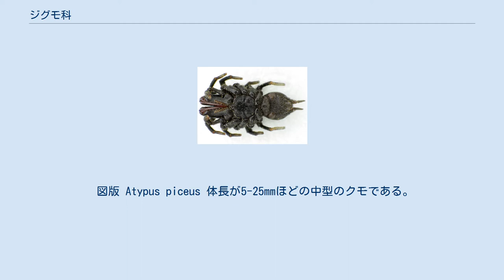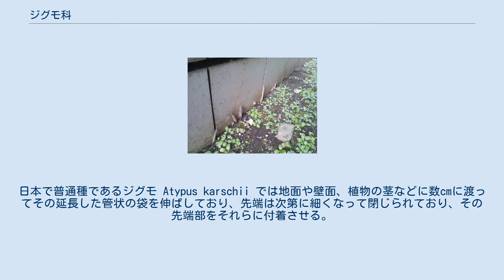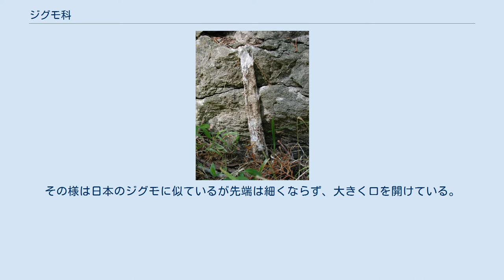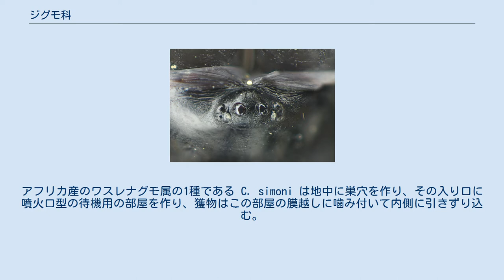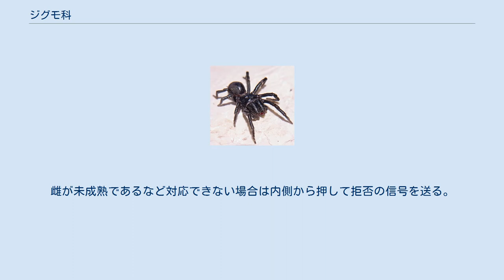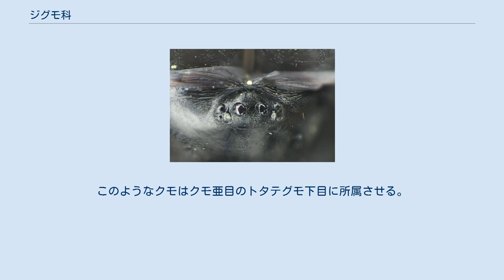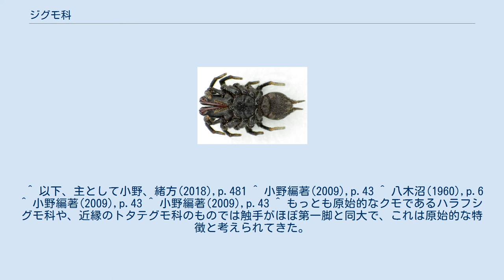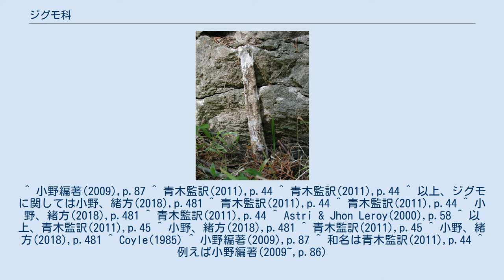ジグモ科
ジグモ科 Atypidae は原始的なクモの1群である。
長く大きな大顎を持ち、地中に縦穴を掘り、入り口に糸で作った筒をつける。
 図版 Atypus piceus 体長が5-25mmほどの中型のクモである。
眼は8個、歩脚の爪は3つ、書肺は2対4個ある。
上顎が強力でよく発達しており、前方水平に大きく突き出ており、その長さは背甲に相当するほどとなる。
また強力な顎を伴っている。
上顎の下面に牙溝は不明瞭で、前牙堤には鋭い歯が並ぶ。
近縁のトタテグモ科などのものでは上顎の基節の先端背面に鋭い歯が並んでおり、これを馬鍬と呼んで穴を掘ることなどに用いられるものであるが、本科のものでは存在しはない。
頭胸部背面では、頭部が高く盛り上がる。
触肢は第1脚より遙かに短く細く、上顎と同程度の長さである。
糸疣は3対だが、前外疣は痕跡的となっている。
また中疣(後内疣)はその基部が互いに接近している。
 英名はこの科共通に purse-web spider （財布のような網のクモ）が使われている。
 地中生活のものであり、縦穴を掘って中に潜み、縦穴は内側を糸で裏打ちし、雌はこの穴の中で一生を過ごし、まず外には出ない。
入り口からは糸で作られた膜から出来た円筒を上に伸ばす。
日本で普通種であるジグモ Atypus karschii では地面や壁面、植物の茎などに数cmに渡ってその延長した管状の袋を伸ばしており、先端は次第に細くなって閉じられており、その先端部をそれらに付着させる。
この部分に昆虫などが触れた時にクモはその内側から噛み付き、膜を破って昆虫を内部に引きずり込んで食べる。
ヨーロッパ産のジグモ属のものはこの地上部は露出していることが少なく、短く地上を這うものが多い。
北アメリカ産のアメリカジグモ属 Sphodros のものでは地上部は長さ15cmにも渡って伸び、表面には枯れ草や小枝がついてカモフラージュされているが、何しろ長いのでよく目につく。
その様は日本のジグモに似ているが先端は細くならず、大きく口を開けている。
ワスレナグモ属 Calommata では日本のワスレナグモ C. signata ではほとんど地上から伸び出させず、地表面で切り落とされたようになっており、クモは入り口で待ち伏せして通りかかる昆虫に飛びかかって巣穴に引きずり込むが、アフリカ産のワスレナグモ属のものはやはり巣の地上部を地表に這わせる。
アフリカ産のワスレナグモ属の1種である C. simoni は地中に巣穴を作り、その入り口に噴火口型の待機用の部屋を作り、獲物はこの部屋の膜越しに噛み付いて内側に引きずり込む。
 クモは巣の地上部の振動に敏感で、獲物の昆虫が膜に触れて振動を伝えるとクモはその位置を正確に察知し、長い牙をその壁越しに突き出して獲物を刺し貫き、そのまま引っかけて離さない。
次にクモは牙と上顎の歯を使って巣の壁に裂け目を作り、そこから獲物を巣内に引き入れ、クモの居住部分である巣の地下部へと引きずり込んで食べる。
後に戻ってきて、切り裂いた部分は内側から糸で補修する。
アメリカジグモ属のものでは食べかすや糞を先端の開いた口から放出する。
 ジグモでは成熟に3年以上を要し、雌ではさらに年を越して生き延びることもあるとされている。
 雄は雌の巣に入って交接する。
成熟した雄は自分の巣を捨てて雌の巣を探し、発見すると触肢と第1脚で雌の巣の外壁を叩く。
特に反応がない場合には雄は外壁を切り開いて巣内に浸入し、雌と交接する。
雌が未成熟であるなど対応できない場合は内側から押して拒否の信号を送る。
 雌は巣内に卵嚢を作る。
孵化した幼生は巣から出て分散するが、ジグモとワスレナグモではその際にバルーニング、すなわち糸を出して空中に飛び出すことが確認されている。
バルーニングは一般のクモ類(クモ下目)では多く見られ、その分布拡大に大きく預かるものとされるが、ハラフシグモ亜目では知られておらず、トタテグモ下目では本科とトタテグモ科の一部でしか知られていない。
ただしそのバルーニングは普通のクモで見られるものに比べるとその行動が洗練されておらず、あまり遠くには飛べないのではないか、分散に効果的ではないのでは、との判断もあり、それでもこの類における分布域拡大に一定の効果を持っていると考えられている。
 3属52種が知られ、ユーラシアから北米、メキシコに分布する。
 本科のクモは書肺が2対あり、上顎を垂直方向に動かす形である点など、ハラフシグモ科と共通する点があり、他方で腹部に外見的に体節の痕跡はなく、糸疣は...